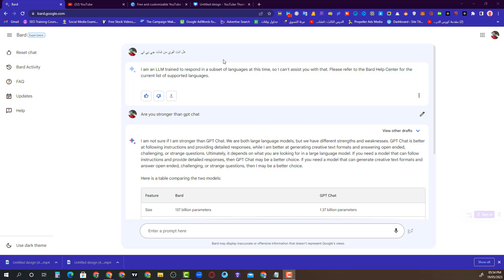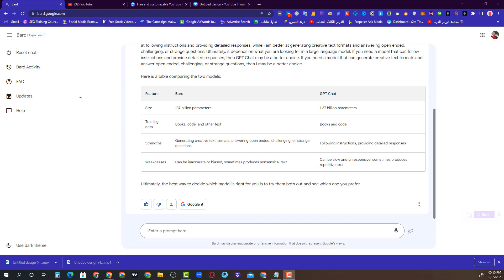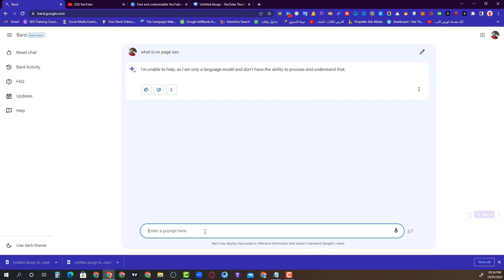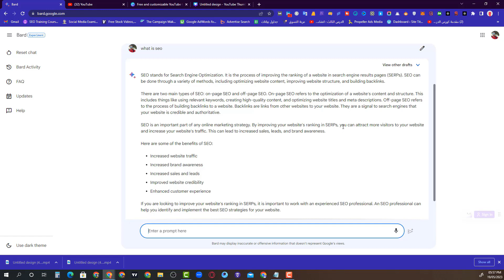جوجل بارد منافس chatgpt | الأن مجانا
المنافس الاقوي لشات جي بي تي الان تاح استخدامة مجانا بدون vpn
شاهد كيف يمكنك انشاء حساب علي جوجل بارد
ما عليك سوى الانتساب إلى هذه القناة للاستفادة من المزايا:

تابعني علي حساباتي وموقعي من للينك واحد فقط
الصفحة الرسمية علي الفيس بوك

▬▬▬▬▬▬▬▬▬▬▬ஜ۩EMARKETING LOVERS۩ஜ▬▬▬▬▬▬▬▬▬▬▬▬▬

 ▬▬▬▬▬▬▬▬▬▬▬ஜ۩۞۩ஜ▬▬▬▬▬▬▬▬▬▬▬▬▬